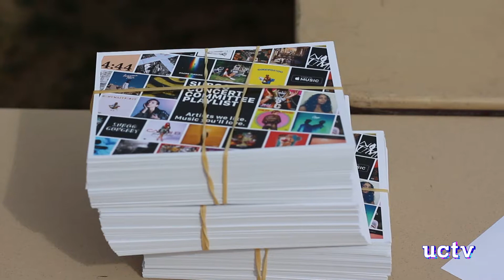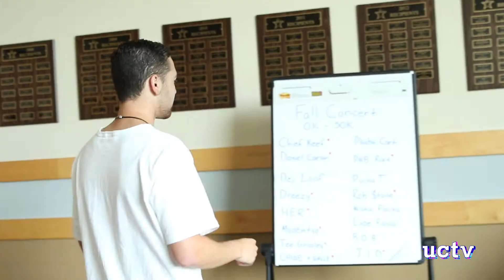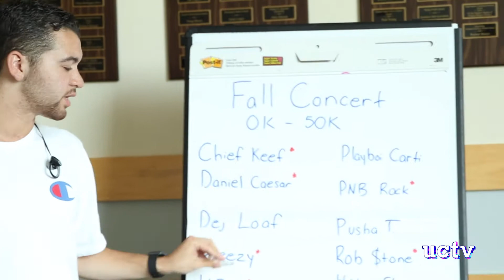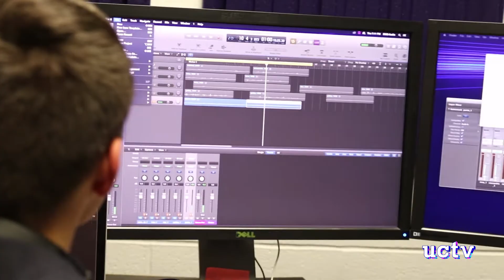Setting the Stage: Part 2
An inside look at how SUBOG's Concert Committee prepares for the Fall Concert. Second episode in a three-part series.

Camera:
Matt Bilmes
Katie Sawosik
Anthony Zor
Brittany Shuster
Isaiah Edwards
Nini Constable

Edit:
Matt Bilmes